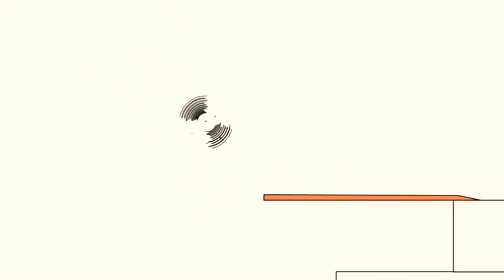4 травня 2021 р.